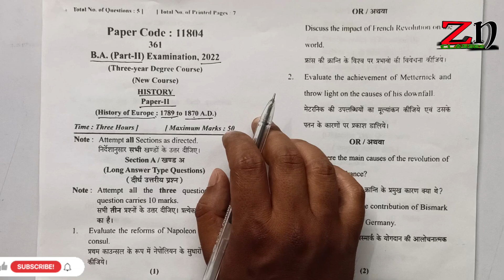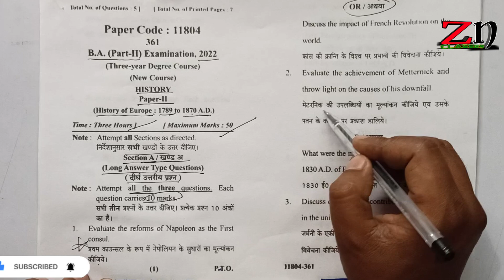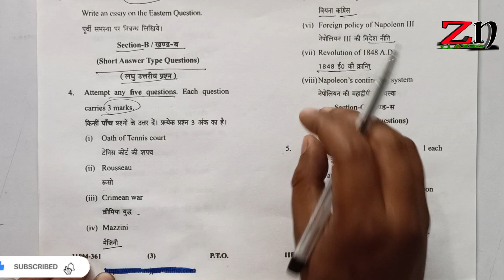BA second year history paper second | History of Europe | Mjpru Model question paper|Last Year paper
BA second year histry paper second | History of Europe | Mjpru Model question paper |Last Year paper